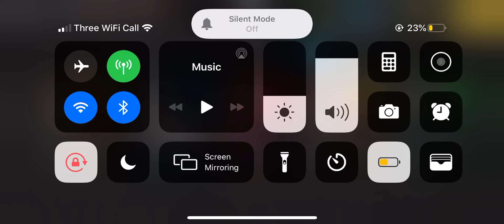Forza Street - Card Opening - McLaren P1 GTR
Forza Street - Card Opening -  McLaren P1 GTR by Zenixenoch